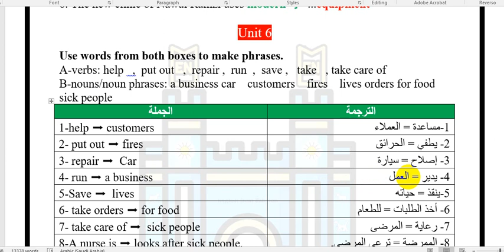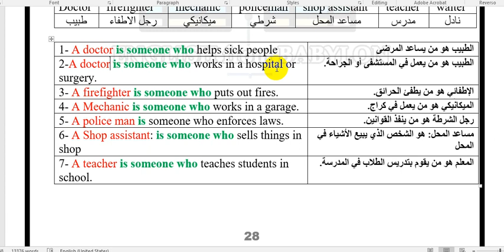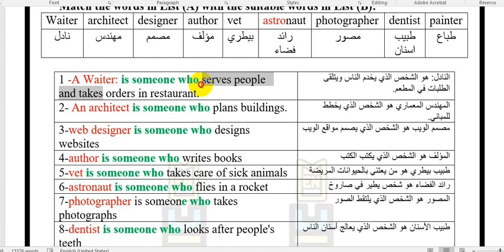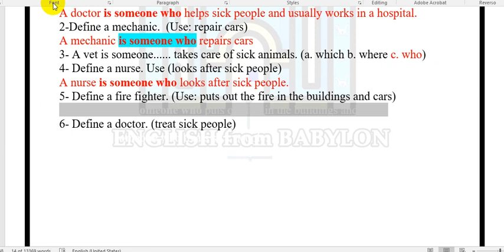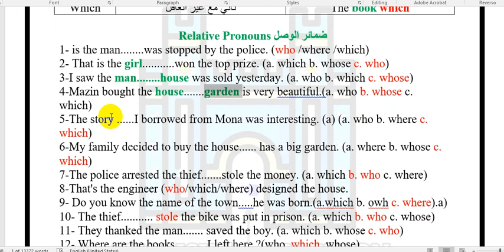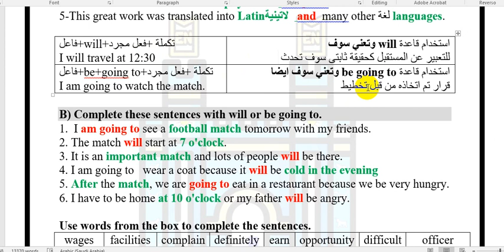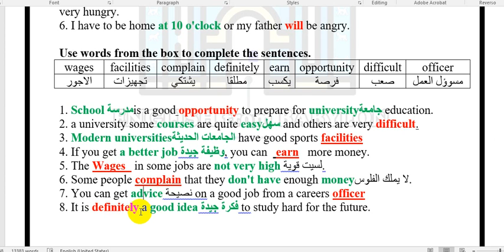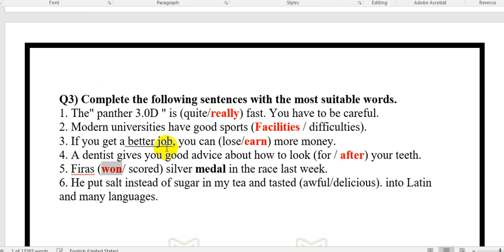اللغة الانكليزية - الثالث المتوسط - شرح الوحدة السادسة | في فيديو واحد